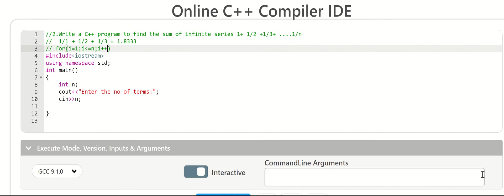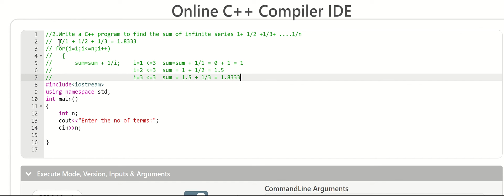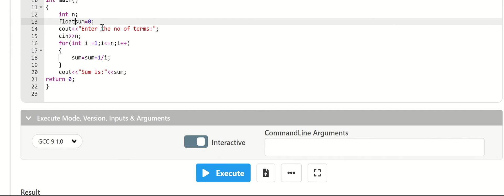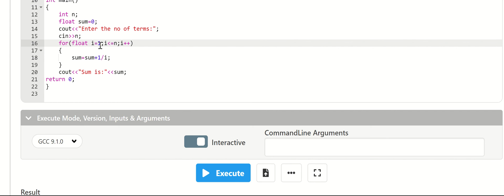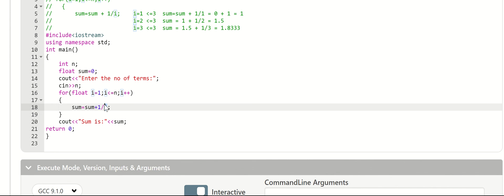SUM OF INFINITE SERIES......................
C++ program to find the sum of infinite series 1+1/2 +1/3+ .1/n